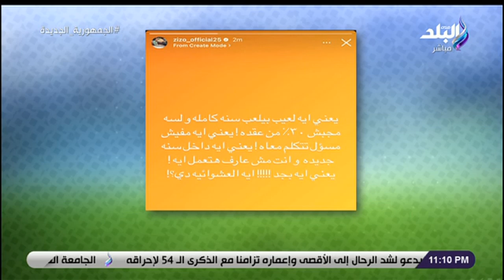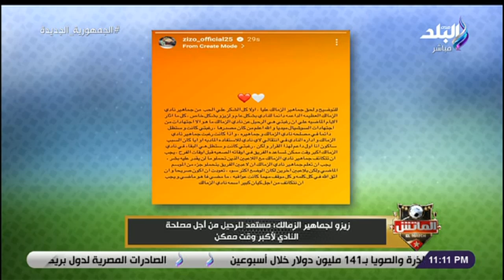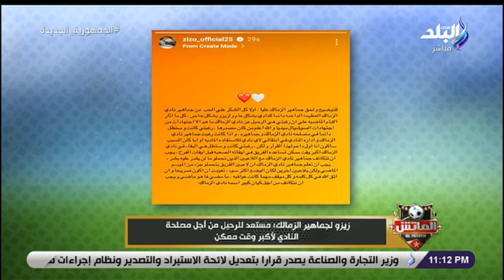بيان زيزو عن الشباب السعودى. بدأ بـ «ايه العشوائية دي» وانتهى بـ «مستعد للرحيل» من أجل مصلحة الزمالك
جزء من حلقة اليوم 21 أغسطس 2023 من برنامج الماتش مع هاني حتحوت وفيها لقاء مع الحكم  محمد الصباحي ، و قال محمد الصباحي كلاتنبرج بلغنا أنه هينشر محادثات الفار لحماية الحكام من المحللين، و محمد الصباح يكشف أسباب استبعاده من القائمة الدولية، وتحدث حتحوت عن التفاصيل الكاملة للتفاوض الشباب مع زيزو ، و الماتش يكشف تفاصيل إصابة تريزيجيه، و تعرف على مهاجم الأهلي الجديد و كولر مصمم على سوزا وحتحوت يكشف التفاصيل الجمهور زهق، و أول قرار رسمي من وزارة الشباب والرياضة بعد استقالة مجلس الزمالك، و بيان زيزو عن الشباب السعودى. بدأ بـ «ايه العشوائية دي» وانتهى بـ «مستعد للرحيل» من أجل مصلحة الزمالك.